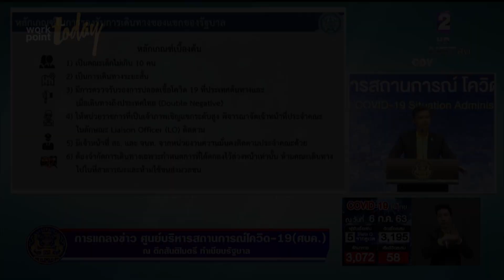โฆษกศบค.เผย6หลักเกณฑ์ผบ.สหรัฐเข้าไทยไม่ต้องกักตัว-ให้สวมหน้ากากอนามัยพบนายกฯ I ข่าว I workpointTODAY